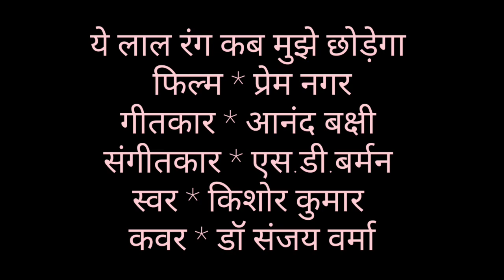YE LAL RANG KAB MUJHE CHHODEGA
ये लाल रंग कब मुझे छोड़ेगा
फिल्म * प्रेमनगर
गीतकार * आनंद बक्षी
संगीतकार * एस डी बर्मन
गायक * किशोर कुमार
कवर * डॉ संजय वर्मा